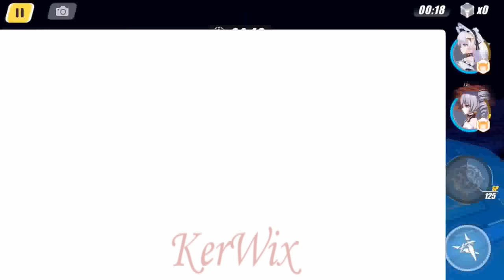【崩壞3rd】台服-亞太錦標賽 41036分(交織的限界9766分；沉著的冷靜9790分；連鎖的絕滅8947分；逆熵的終焉12533分)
禿了應該有20小時以上，3S鬼鎧和3S女王(或單S/雙S有月光3S的女王)好友的隊長技非常的重要。
總之進到前8名去比賽囉+3+
另外感謝子敏、細菌和Shiki的打法OwO